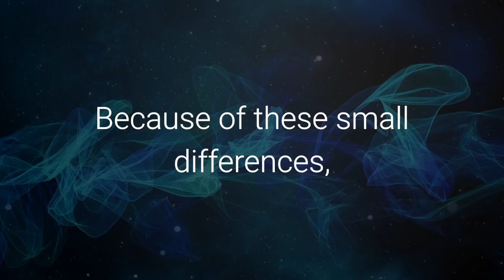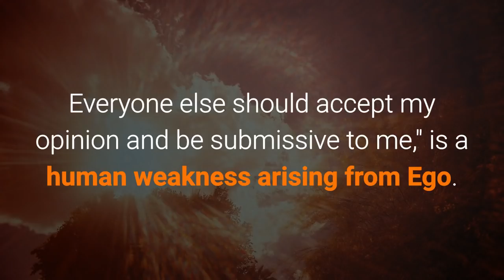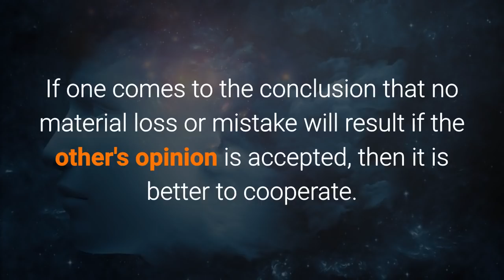Harmony Between Self and Society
An individual's life is conditioned by his thoughts and deeds.

His activities have roots in six sources:

(1) Needs, (2) Habits, (3) Environmental conditions

(4) Other's imposition, (5) Heredity, (6) Divinity (evolutionary process of nature)

Differences among individuals are because of differences in age, need, experience, and manner of living.

Because of these small differences, conflicts of opinion may arise every now and then.

By developing intellectual faculties such as receptivity, flexibility and adaptability, one can avoid conflict within self, between self and family members, and between self and society.

All conflicts arise because of needs, quantity, quality, and time.

For example, one may wish to purchase a car.

This may produce conflict among family members regarding the need to purchase the car.

Or there may be conflict regarding the size or cost (quantity) of the car.

The third conflict may be regarding the brand or type (quality) of car and how it is to be purchased and maintained.

The final conflict may be regarding when (time) the car is to be purchased-today, tomorrow, or even next year.

Whatever the conflict, it will arise from one or all four of these aspects.

The most effective way to avoid conflict is to develop the quality of adaptability.

To assert that, "I am right. Everyone else should accept my opinion and be submissive to me," is a human weakness arising from Ego.

This autocratic mentality creates many problems and miseries in life.

We have to realize the tremendously evil results of such negative thinking and adopt better methods.

A more positive method would be to consider, "What will be the result if I accept the other person's opinion and cooperate?"

If one comes to the conclusion that no material loss or mistake will result if the other's opinion is accepted, then it is better to cooperate.

This is a positive method for maintaining harmony between self and society.

Learn Simplified Kundalini Meditation and Live a Harmonious Life.

Visit SimplifiedKundaliniYoga.com